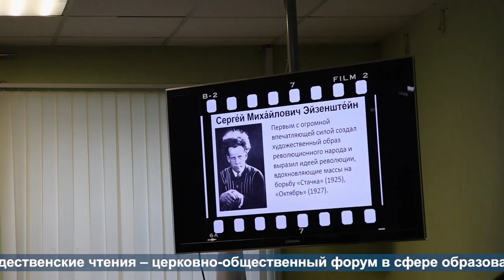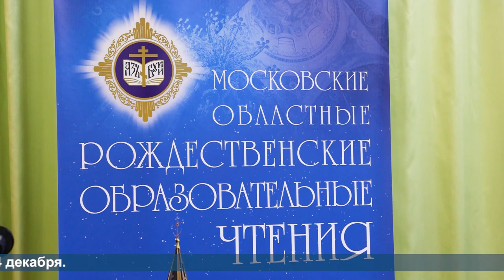В Щёлкове состоялось открытие XXI Московских областных Рождественских образовательных чтений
«Православие и отечественная культура: потери и приобретения минувшего, образ будущего» – так звучит их тема в этом году